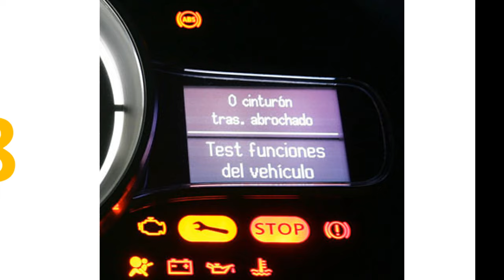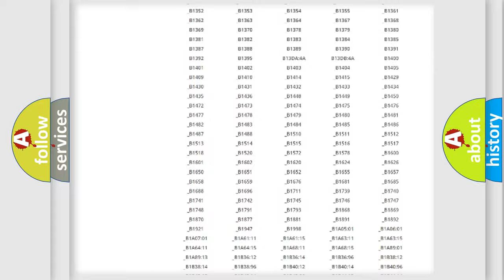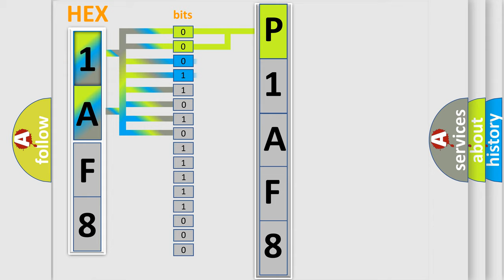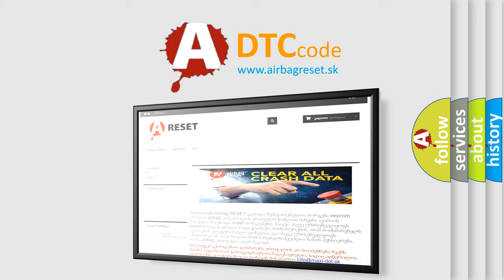DTC Saturn P1AF8 Short Explanation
Contents:
0:21 Basic DTC analysis according to OBD2 protocol standard.
1:48 Insight into programming
2:58 A diagnostically understandable description of the Diagnostic Trouble Code
3:05 Basic error definition

Make:
Saturn
Code:
P1AF8
Definition:
AV Control Unit
Description:
AV control unit malfunction is detected.